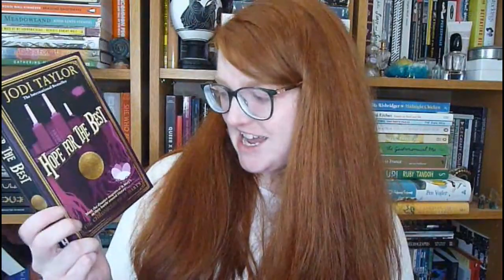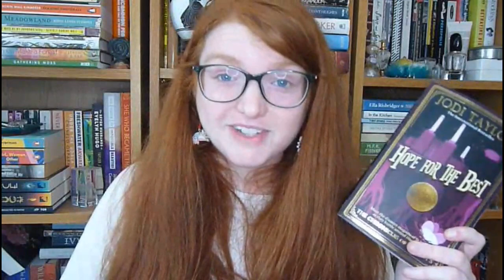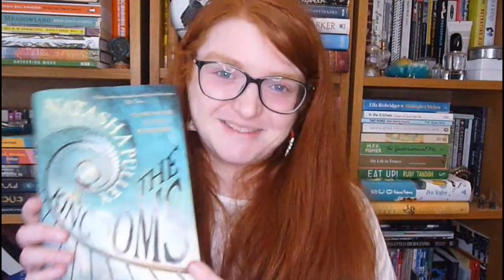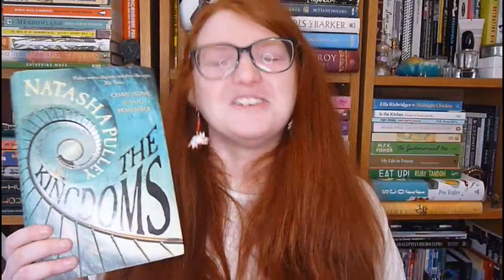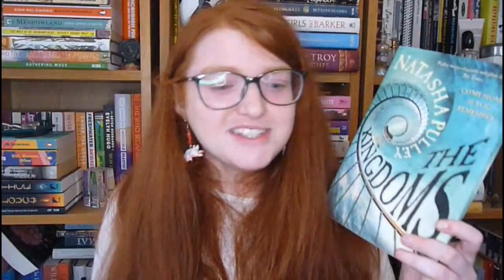Archived Wrap Up: Simon Jimenez, Jodi Taylor, Natasha Pulley & more!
Merry Christmas, welcome to another archived wrap up from May 2022!

Books mentioned:
The Vanished Birds by Simon Jimenez
It Takes Blood And Guts by Skin and Lucy O'Brien
The Three Musketeers by Alexandre Dumas, translated by Arthur Paul John Charles James Gore Sudley
Royal Witches: Witchcraft and the Nobility in Fifteenth-Century England by Gemma Hollman
Hope For The Best by Jodi Taylor
Flying Too High by Kerry Greenwood
The Kingdoms by Natasha Pulley